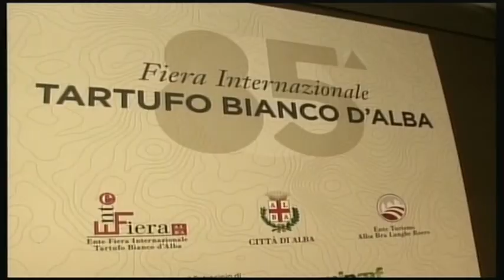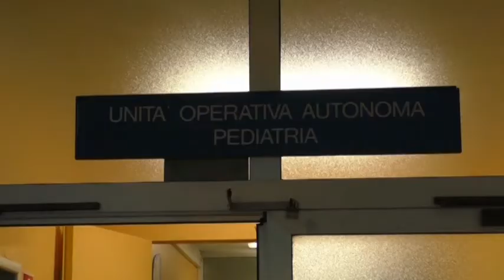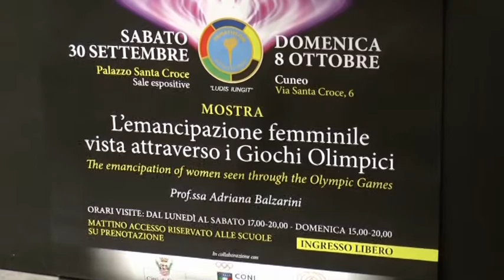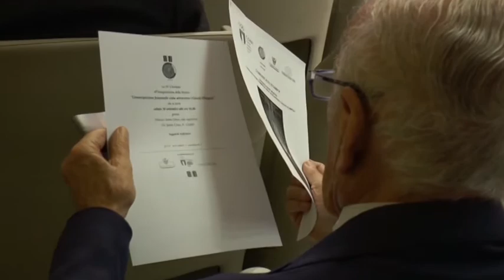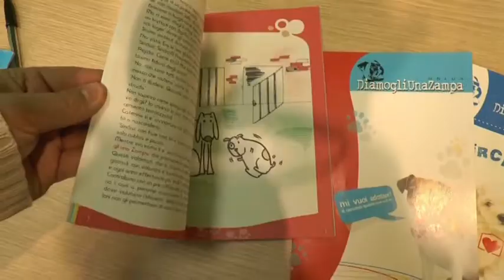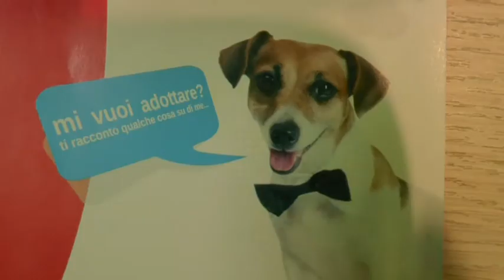TELEGIORNALE 21 settembre